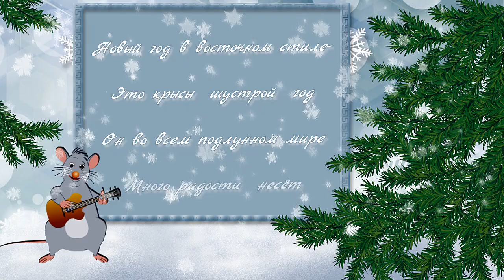С новым годом -бесплатно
Я желаю,чтобы были вы счастливыми всегда,
В жизни чтоб куранты  били,
А  не хворь и не  нужда

Все материалы для видео из  свободного  доступа  в  интернете и принадлежат  их авторам.

Видео  не  используется  в коммерческих  целях.